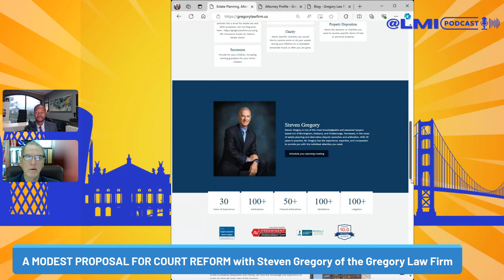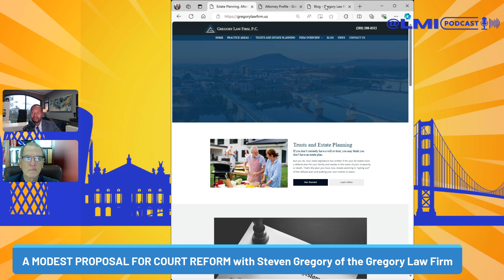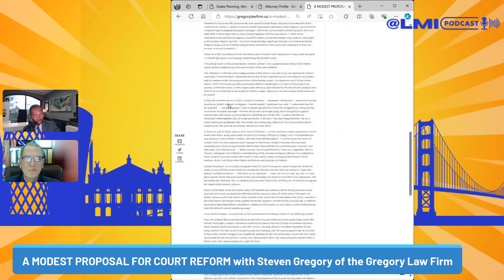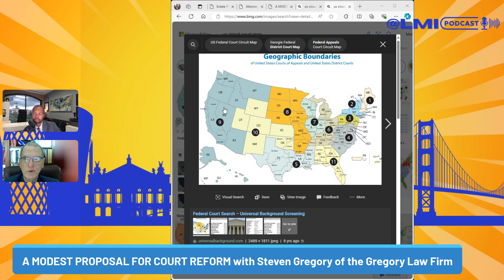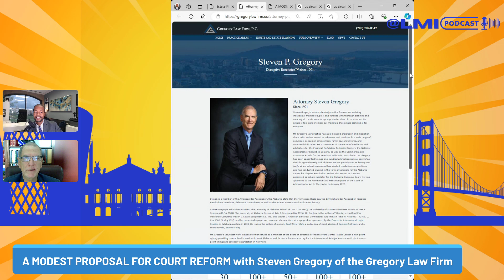EP256 A Modest Proposal for Supreme Court Reform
In our latest episode of the Lawyers and Mediators International Show and Podcast, we had the pleasure of hosting Stephen Gregory, an experienced attorney, mediator, and arbitrator. The discussion was centered around Stephen's intriguing ideas for Supreme Court reform, as outlined in his blog post titled "A Modest Proposal for Supreme Court Reform."

Stephen Gregory, who has a diversified background in law, mediation, and arbitration, shared his insights on the current composition and functioning of the U.S. Supreme Court, while highlighting key issues such as the lack of diversity—geographic, educational, and religious—among the current justices.

Gregory proposes a "re-imagination" of the court by expanding its size in a way that diffuses the excessive focus on individual justices, mitigates potential improprieties, and lessens political and social pressures on the court, all while enabling the court to handle more cases efficiently.

For more insights from Stephen, visit GregoryLawFirm.us.